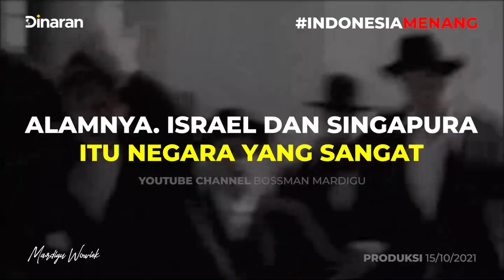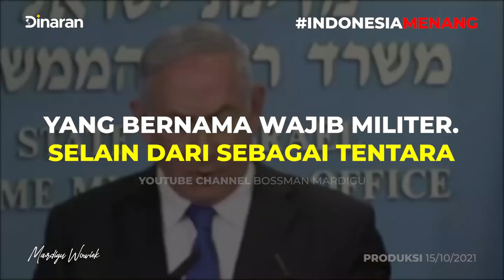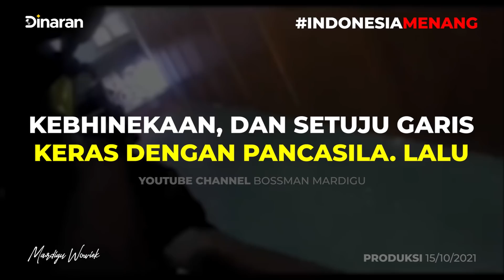MASYARAKAT INDONESIA SALAH MEMANDANG ISRAEL!! PEMUDA ISRAEL SANGAT NASIONALIS - Mardigu Wowiek